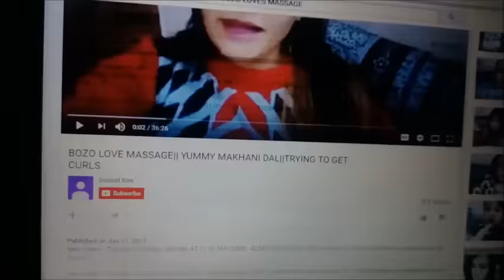HAPPY LOHRI|| SOMEONE STOLE MY VIDEOS |RED CHILLI PICKLE RECIPE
New videos  : Tuesday, Thursday, Saturday AT  11.00 AM
VLOGS : EVERY WEDNESDAY AND SUNDAY  AT 11.00 A.M
Hello my sweeties how are you all , so today its a vlog day dailyvlogz  my daily life  SO somebody created his own channel and put 47 videos of mine in 15 hours , that was a little scary for me  Happy Lohri to all of you 

MAKEUP BRUSH SET :
SIVANNA MINERAL BLUSH :
BEAUTY SPONGE
EYELASHES
GLUE:
MAKEUP REVOLUTION PALETTE
STREET WEAR EYELINER

CHANDNI BEAUTYZONE
YOU CAN ALSO LIKE BOZO PUG FB PAGE : BY THE NAME : BOZO THE PUG
CLICK ON THE BOTTOM LINKS:
PATANJALIN ROSE FACE WASH REVIEW
DIY HAIR SPA USING PATATNJALI ALOE VERA GEL AND GREEN TEA
AISHWARYA RAI CANNES INSPIRED PURPLE LIPS LOOK
SONAM KAPOOR CANNES INSPIRED MAKEUP LOOK
SONAM KAPOOR CANNES INSPIRED PRESS CONFERENCE LOOK
SONAM KAPOOR NEERJA INSPIRED MAKEUP LOOK

CHANDNI BEAUTYZONE
TAKE CARE
XOXO